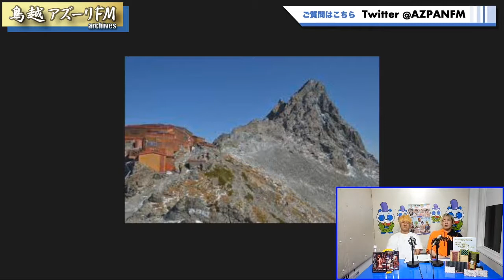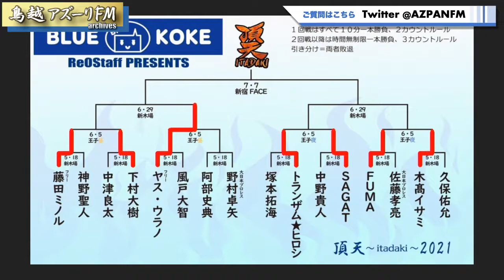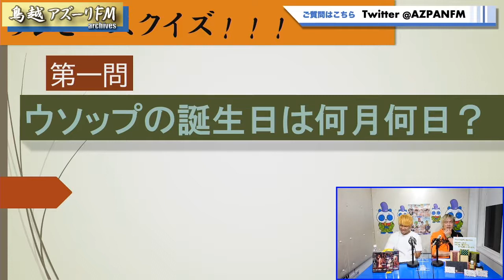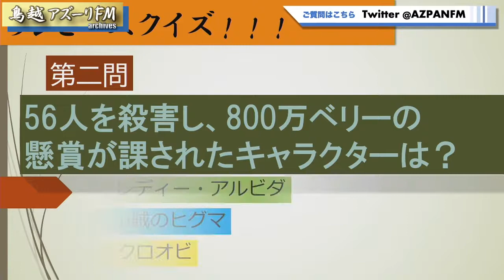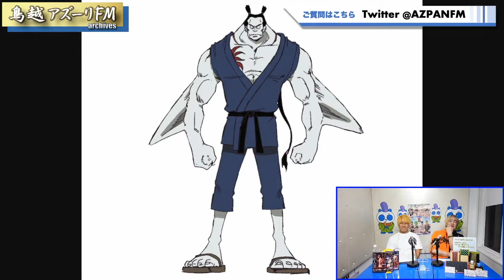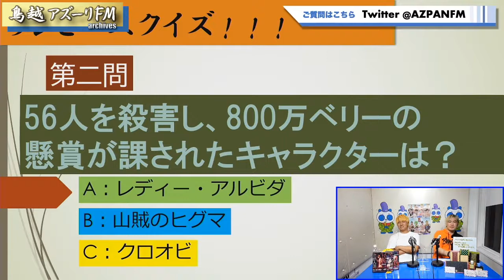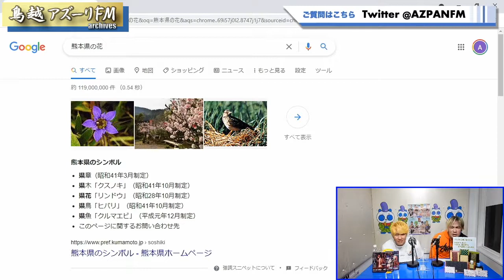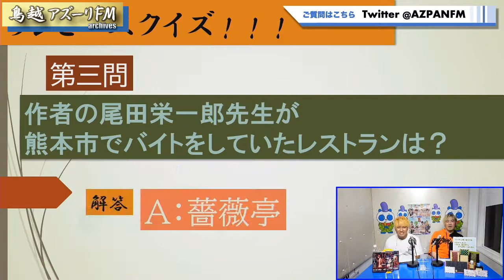2021年06月14日配信 ズバババBASARA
MC: 木高イサミ
ゲスト: 下村大樹